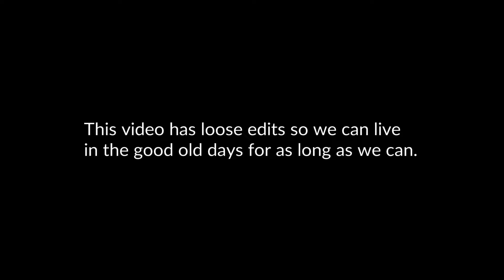Clips from the good old days....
The last of my corner clips. RIP roblox CC.